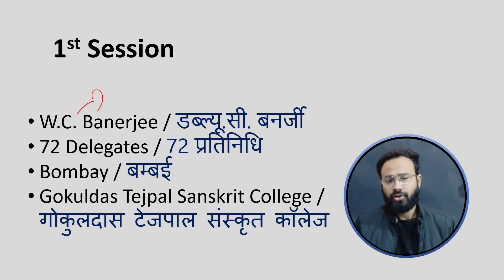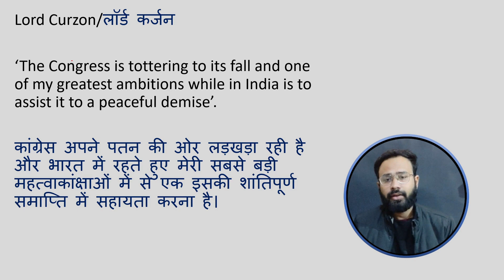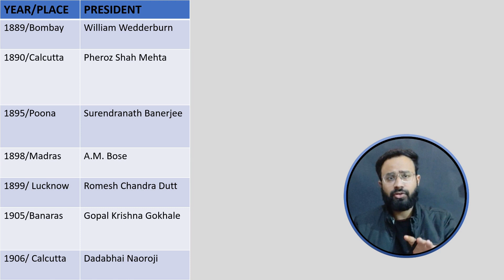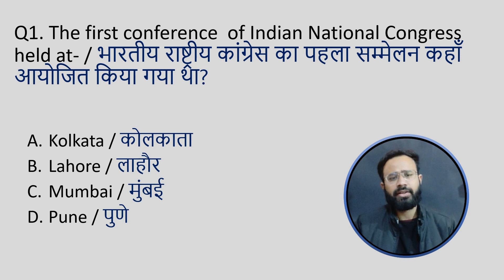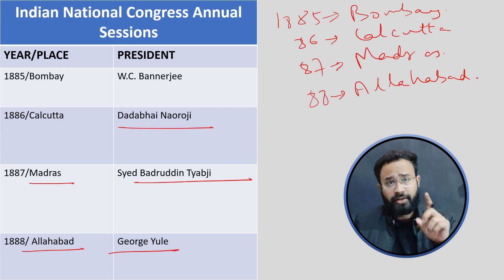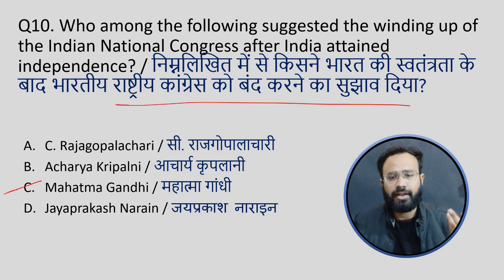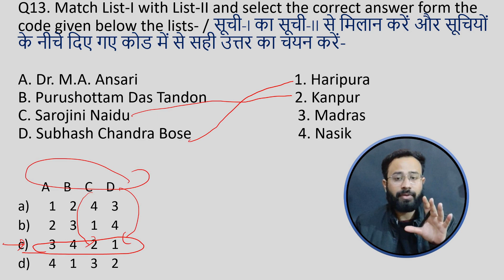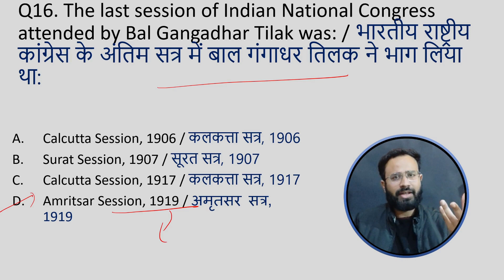UPPCS 2024 | Indian National Congress | Modern History | Crash Course | RO ARO | Lecture 3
UPPCS 2024 | Indian National Congress | Modern History | Crash Course | RO ARO
UPPCS 2024 Classes